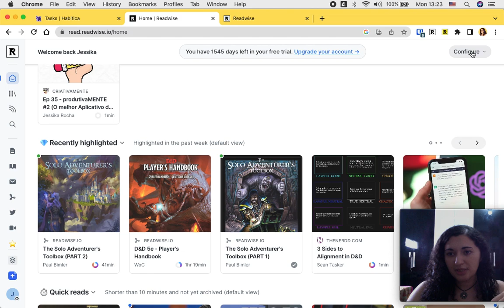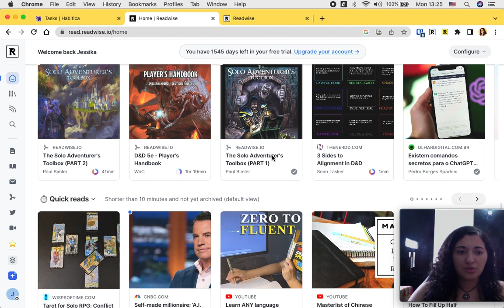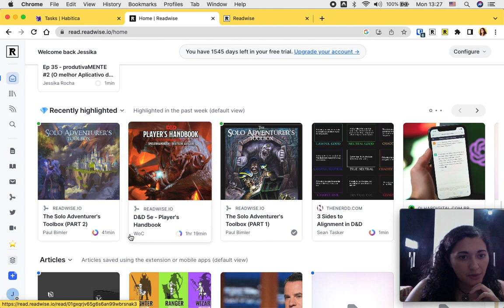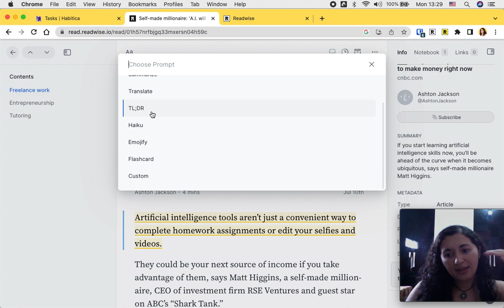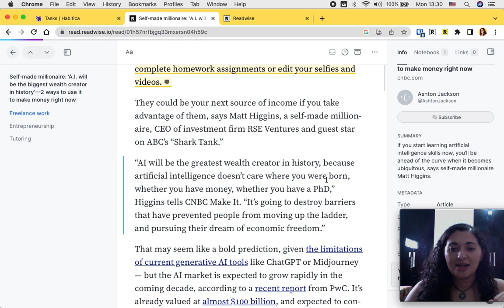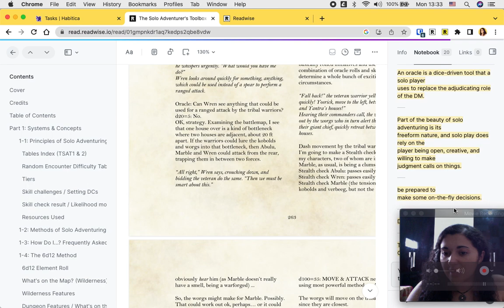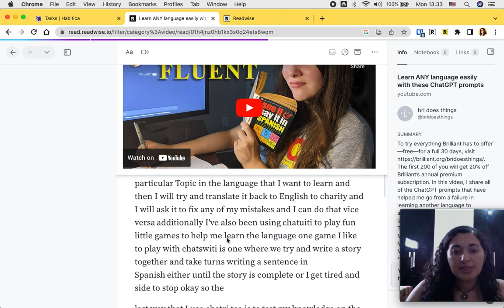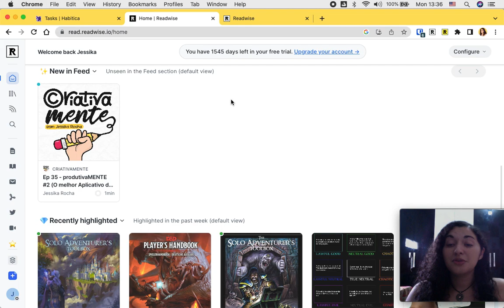Reader do Readwise é o melhor gerenciador de leitura e destaques (e tem AI)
Já estou usando o ReadwiseReader desde a versão beta e ele mudou completamente a forma com a qual eu gerencio meus artigos, videos e livros. Além de ter uma Inteligência Artificial muito bacana para te ajudar nos estudos e leitura.